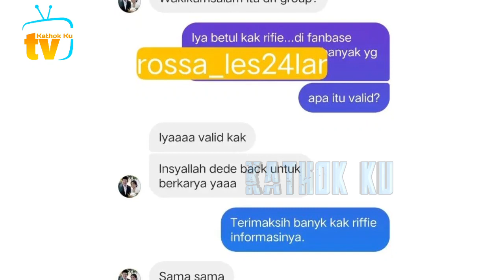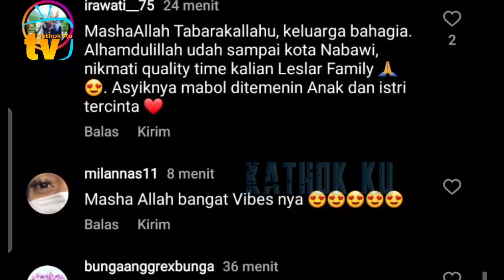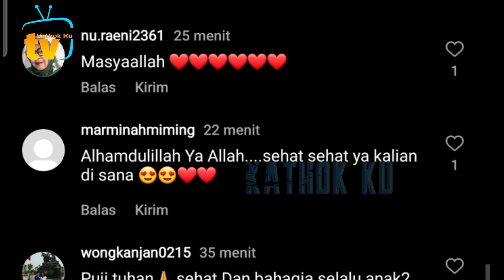Bu Siwi KECEWA, Lesti BATAL TAMPiL di HUT Indosiar❓️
Jangan Lupa: _
Thankz!!..